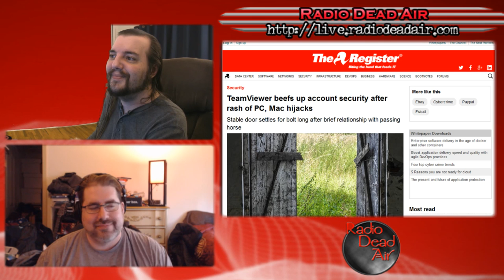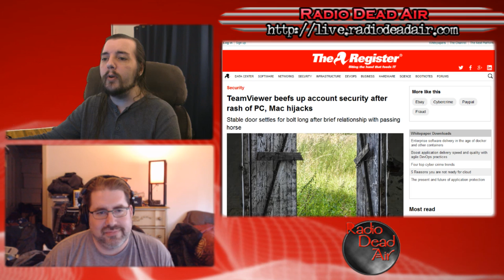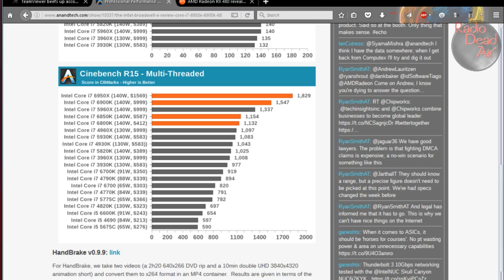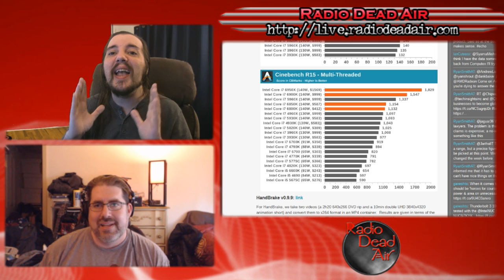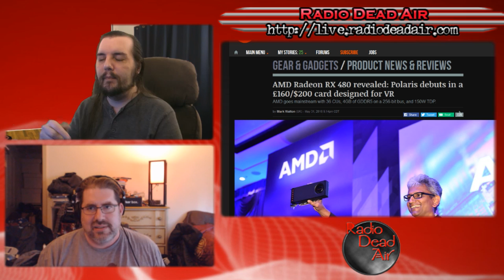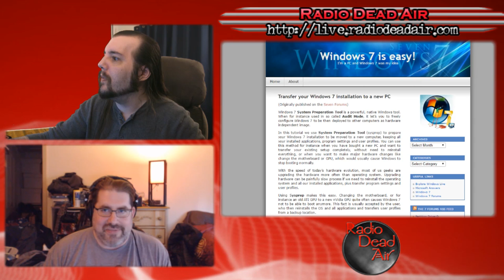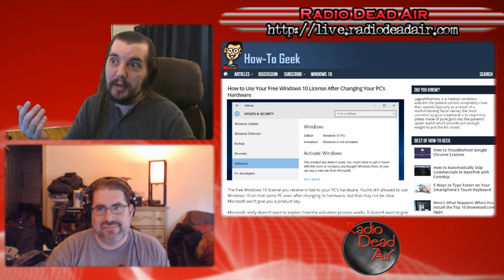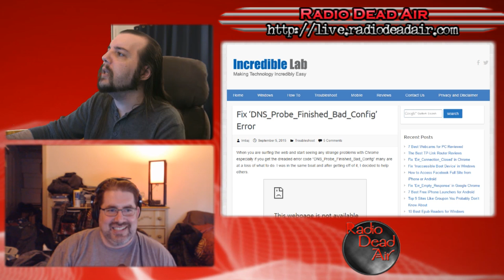Tech Q&A - The $1700 CPU - 6/4/16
This episode: TeamViewer's security woes, and potentially the first step on the road to an AMD comeback ...